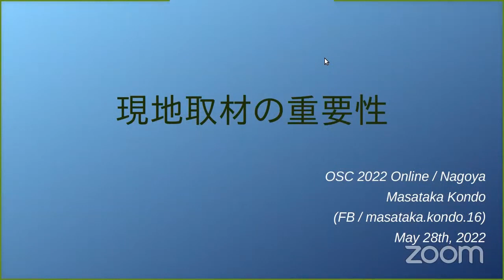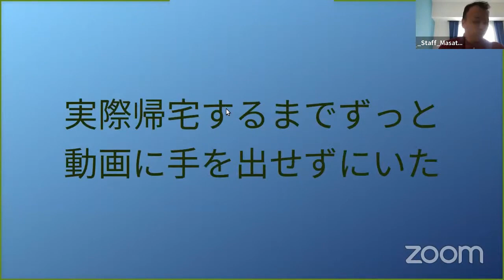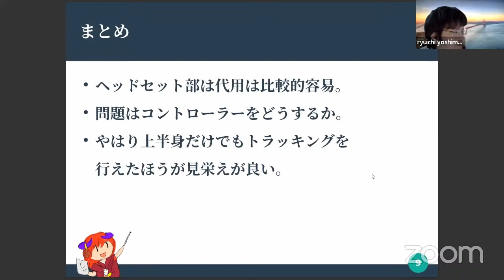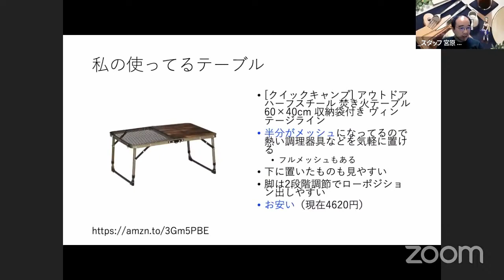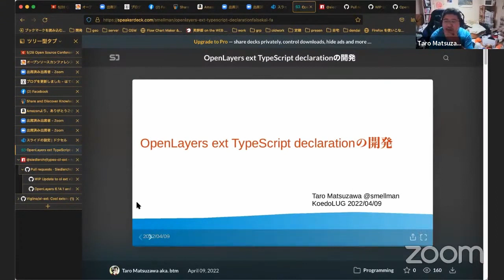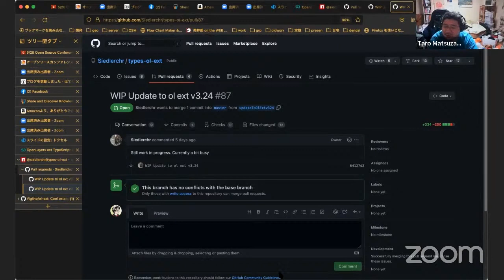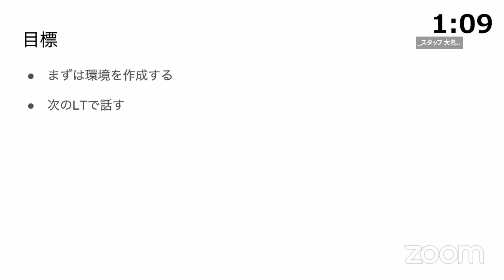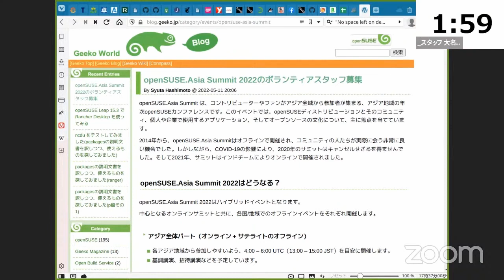OSC2022 Online/Nagoya ライトニングトーク 2022-5-28 A-8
このビデオは OSC2022 Online/Nagoya 5-28 A-8
”ライトニングトーク”
2022年5月28日(土) 17:00 〜 18:00

司会：染谷 英志

持ち時間1人あたり5分のショートプレゼンテーション大会です。
ビジネスの宣伝はできません。
■エントリー（発表順）
00:00 オープニング
00:35「現地取材の重要性」近藤昌貴（湾岸ミッドナイト勉強会）
07:27「VRC-LT用のHWについて」吉元龍一（個人）
12:27「今さら聞けない人のためのアウトドア超入門」みやはら とおる（個人）
19:20「OpenLayers ext TypeScript declarationの開発」Taro Matsuzawa（個人）
25:05「OpenStackをOpenSuseで構築してみる」染谷英志（個人）
31:15「openSUSE.Asia Summit 2022のボランティアスタッフ募集」武山文信（個人）
34:50 クロージング

担当:オープンソースカンファレンス事務局